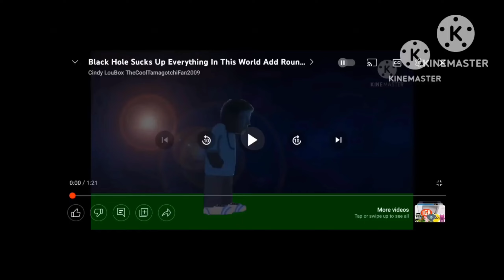Black hole sucks up everything in this world add round 3